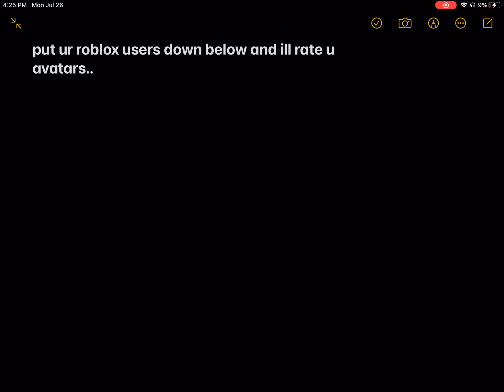Ill rate ur avatars